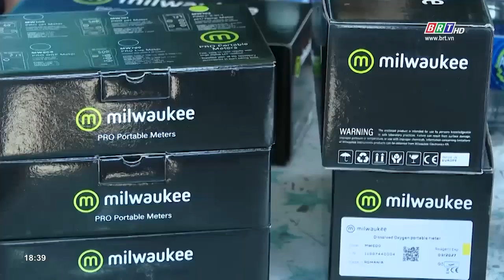Bàn giao máy móc hỗ trợ mô hình liên kết điểm sản xuất và tiêu thụ sản phẩm cho HTX Chợ Bến | BRTgo